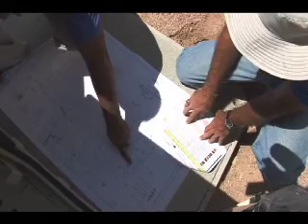John Prudhont - Alcatel-Lucent Clip 4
John Prudhont hosting/narrating one of a series of industrial videos for Alcatel-Lucent, produced by etc...group, Inc.

John Prudhont is a Professional Producer, Actor, Singer and Voiceover Artist and is a member of SAG-AFTRA (Screen Actors Guild-American Federation of Television and Radio Artists) and AEA (Actor's Equity Association).